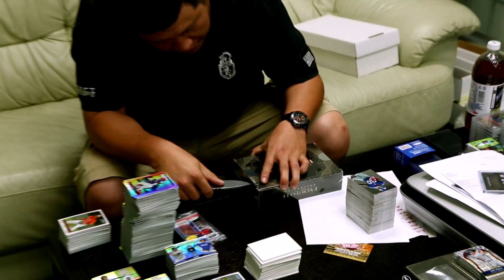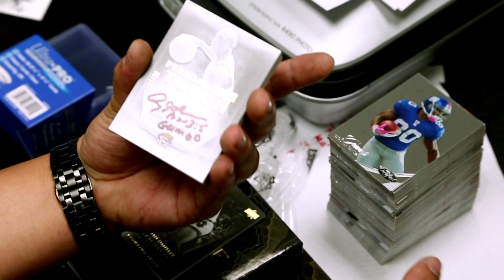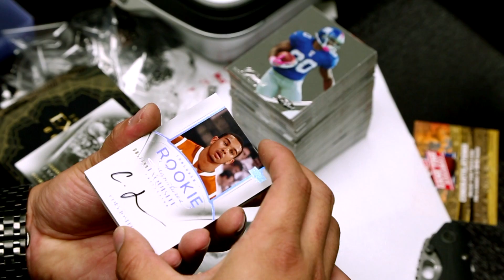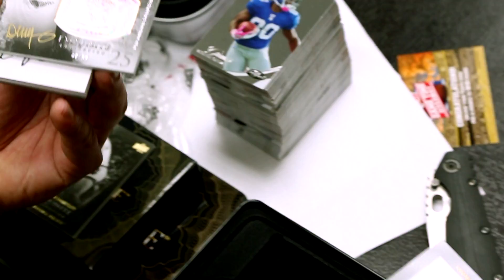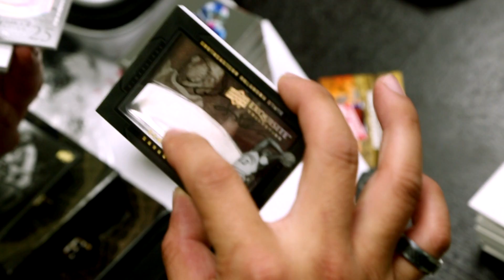Airsoft GI Uncut - $900.00 Basketball Sports Card Box Break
Frank opens a $900.00 box of cards!!!  What does he get?  Let's find out.